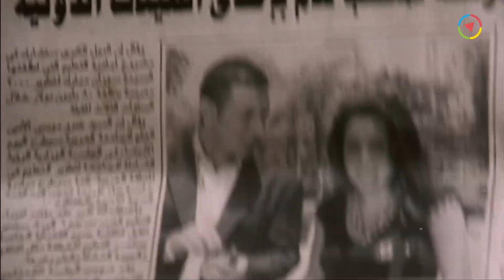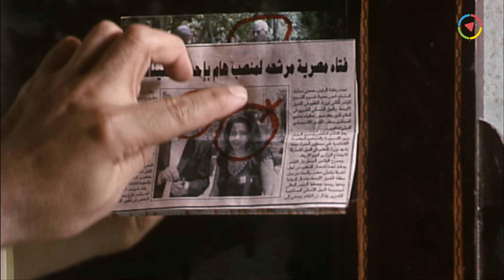مشهد هوليودي على طريقة النجم مصطفى شعبان 👆🏼 وطبعا انتي هتقولي كل حاجه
فيلم الأكشن والرومانسية | كود 36 | بطولة مصطفى شعبان و مايا نصري |  | Code 36

فيلم كود 36 | Code 36 | بطولة مصطفى شعبان و مايا نصري :
كود 36 فيلم مصري بطولة مصطفى شعبان ومايا نصري وإخراج أحمد سمير فرج. ويدور أحداثه حول شريف أحد رجال الحراسات الخاصة حيث يقوم بأداء واجبه في حراسة فتاة مصرية، هذه الفتاة تقع في العديد من المشاكل بسبب هذه الحراسة إلى أن ينقذها من الموت الذي يهاجمها عن طريق إحدى الجماعات الإرهابية.
تبدأ أحداث الفيلم بتكليف الضابط شريف (مصطفي شعبان) من رئيسه في إدارة الحراسات الخاصة بمهمة حراسة وتأمين الهدف ذو الكود36 في إدارة الحراسات وهي نورهان (مايا نصري) ثم يبدأ شريف في بحث الملف الخاص بنورهان ويبدأ في عمله بالشروع في أخبار نورهان بأنها هدف لخليه ارهابيه ترغب في تصفيتها (لأنها أحد افراد عائله شخص خدم مصر الا وهو عمها) لكن بينما يتواجد شريف مع معاونيه في فيلا نورهان فيكتشف وجود شخص يريد سرقه الفيلا لكن نكتشف انه ابن أحد العاملين السابقين بالفيلا الذي يقرر أن يسرق الفيلا لكن نورهان تصفح عنه وبعدها يبدأ فريق الحراسات بقيادة شريف في تأمين الفيلا تبدأ ملازمة شريف لنورهان في كل خطواتها لتأمينها مما يؤدي لتعلق كل منهما بالاخر.
ـــــــــــــــــــــــــــــــــــــــــــــــــــــــــــــــــــــــــــــــــــــــــــــــــــ
بطولة:
♦ مصطفى شعبان  (الرائد شريف البندارى)
♦ مايا نصري  (نورهان محمود طلعت)
♦ أحمد سعيد عبدالغني  (النقيب فتحي)
♦ يوسف فوزي  (اللواء هشام عبدالخالق)
♦ منى المراغي  (شهد - صديقة نورهان)
♦ سامح حسين  (السائق عاطف)
♦ محسن منصور  (شبانه / حسام الجمال)
♦ فايق عزب  (أدهم منصور)
♦ علاء مرسي  (سعيد - ابن البواب)
♦ معتز التوني  (عامل ديليفرى)
♦ سحر كامل  (البلطجية)
♦ هدى الصيفي  (والدة شريف)
♦ محمود الشربيني  (الصحفي)
♦ نجلاء فريد
♦ إبراهيم عمران
♦ عمرو أبو النصر
♦ أسامة ثابت
♦ مجدي لطفي
♦ زياد عادل  (طفل)
♦ عيد أبو الحمد  (أمن النادي)
♦ أحمد عبداللاه   (طقم الحراسة)
♦ علي سيف  (طقم الحراسة)
♦ فتحي الزيزي  (طقم الحراسة)
♦ خالد بدوي  (طقم الحراسة)
♦ أحمد شورة  (طقم الحراسة)
♦ نبيل الهوى  (طقم الحراسة)
♦ سعيد عبدالوهاب  (طقم الحراسة)
♦ كريم أحمد عامر  (طقم الحراسة)
♦ رمضان صابر  (طقم الحراسة)
♦ طارق الحريري  (طقم الحراسة )
♦ عمر سالم  (طقم الحراسة)
♦ معتصم بالله  (طقم الحراسة)
♦ محمد صادق عبدالعزيز  (طقم الحراسة)
♦ محمود عبدالحفيظ  (طقم الحراسة)
♦ حنان جلال
ـــــــــــــــــــــــــــــــــــــــــــــــــــــــــــــــــــــــــــــــــــــــــــ
♦ ﺇﺧﺮاﺝ: أحمد سمير فرج
♦ ﺗﺄﻟﻴﻒ: نادر صلاح الدين
ـــــــــــــــــــــــــــــــــــــــــــــــــــــــــــــــــــــــــــــــــــــــــــ
Code 36 - Movie:
Sharif (Mostafa Shaaban) is a private security guard performing his duty to guard an Egyptian girl, this girl faced by many problems because of this guardianship to be saved from death,when she attacked by a terrorist group.
ــــــــــــــــــــــــــــــــــــــــــــــــــــــــــــــــــــــــــــــــــــــــــــــــــــــــــــــــــــــــــــــــــــــــــــــ
Cast:
♦ Mostafa Shaaban ... Captain Sherif
♦ Maya Nasry ... Nour
♦ Ahmed Saeed Abdel-Ghany ... Captain / Fathy
♦ Youssef Fawzi ... (as Yousef Fawzy)
♦ Sameh Hussain ... Atef
♦ Menna El-Marghy
♦ Mohsen Mansour
♦ Director: Ahmad Samir Farag
♦ Writers: Nader Salah El Din
ــــــــــــــــــــــــــــــــــــــــــــــــــــــــــــــــــــــــــــــــــــــــــــــــــــــــــــــــــــــــــــــــــــــــــــــ
فيلم كود 36
كود 36
الكود 36
فيلم الكود 36
Kod 36
Code 36
Cod 36
Film Code 36
tdgl ;,] 36
lw'tn aufhk
مصطفى شعبان 36
مصطفى شعبان الكود 36
مصطفي شعبان كود 36
فيلم مصطفى شعبان
مصطفي شعبان الكود 36
tdgl lw'tn aufhk hg;,] 36